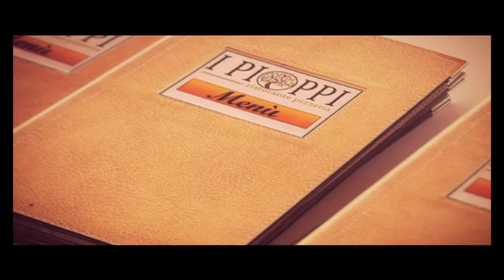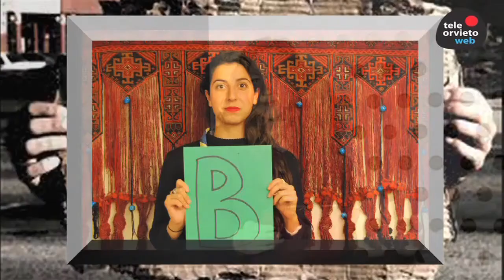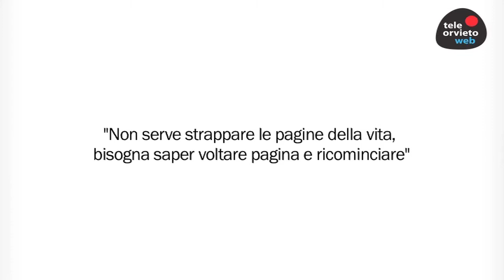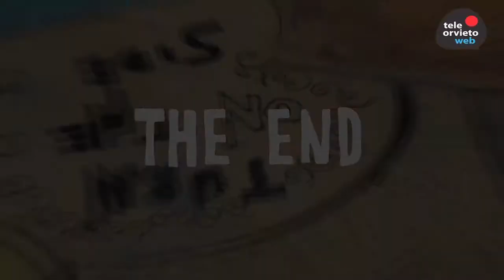STRADE DI CORAGGIO - CLAN SCOUT ORVIETO